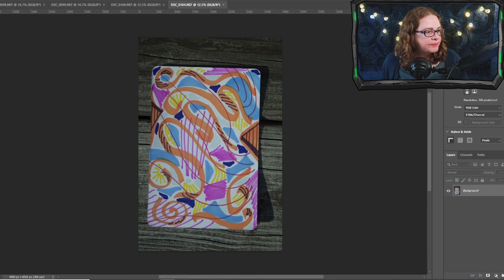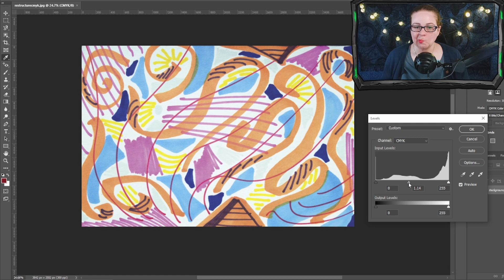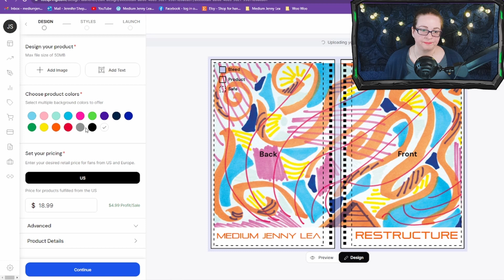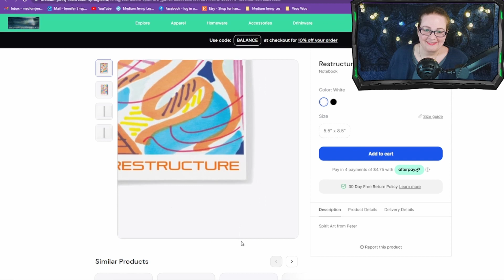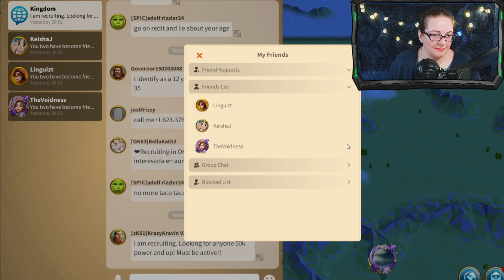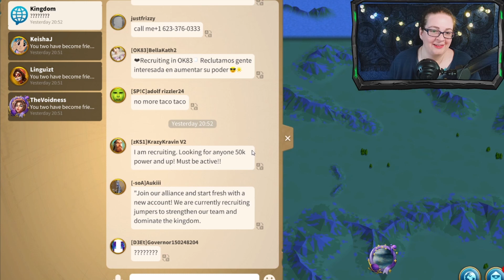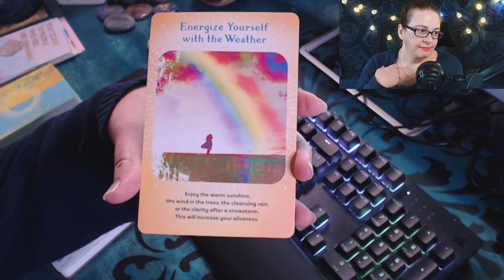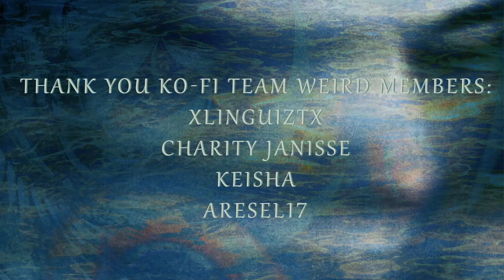Full Twitch Stream adding Spirit Art to Merch Shop 1/24/2023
This Twitch stream is a Tuesday Variety Night. We edited Spirit Art and added it to the Spring Shop. We played Rise of Kingdoms and did a couple oracle cards.

Timestamps:
0:00 Intro & Chatting
4:48 Photoshopping Spirit Art: Restructure
20:05 Adding Spirit Art: Restructure to Spring Shop
1:05:20 Looking at Photography Portfolio
1:13:43 Playing Rise of Kingdoms
02:02:28 Linguizt's Oracle Card
02:07:14 Collective Oracle Card
02:09:13 Chatting & Raid Out

Come join us on Twitch so you don't miss out on all the fun: